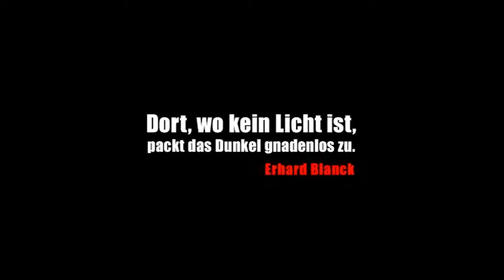AngsTraum - Trailer 2007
Dystopie

Der Detektiv Damien Krammer schlägt sich
durch die düsteren Straßen von Ruhrstadt.

In einem Europa, welches 2033 von der
sogenannten NEO-SS besetzt ist.